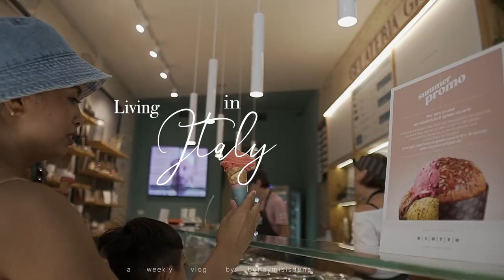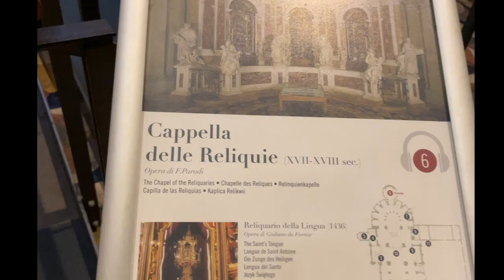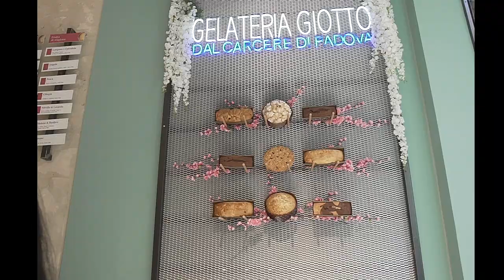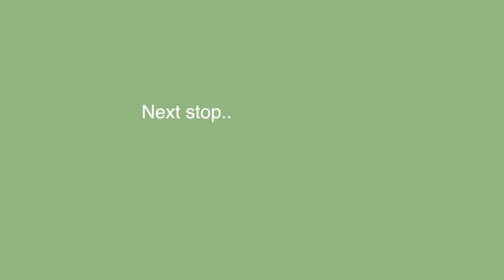Life in italy : Basilica of ST ANTHONY OF PADUA I Reunited with my siblings.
hey guys, alam nyo ba na dito sa lugar namin matatagpuan ang libingan ni St Anthony di Padua kung saan makikita rin ang kanyang mga parte ng katawan na hindi pa naagnas, tara tour ko po kayo,.